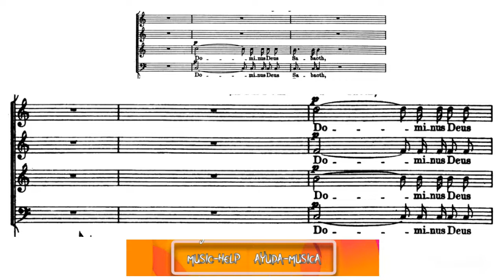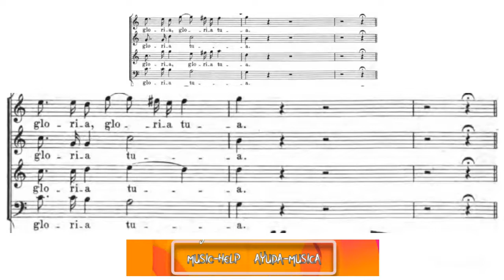SOPRANO CHOIR 2 - Mozart - 16a - Sanctus - 'Great' Mass in C minor KV 427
Choir 2 soprano voice (without Osanna).

Voz de Soprano del coro 2.
Sanctus (sin Hosanna) de la Misa en do menor.